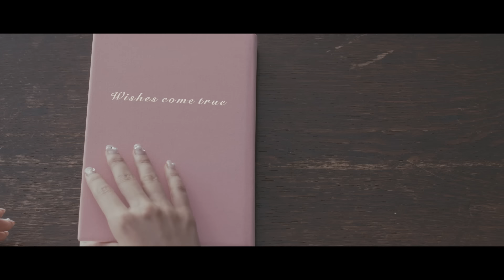May J. / 『Wishes come true - 咲き誇る花たちに - 』[2/25発売 SG『ReBirth』収録] MUSIC VIDEO (short ver.)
"CD予約

タイトル：ReBirth
発売日：2015年2月25日
商品形態：シングル

May J.の７枚目となるオリジナル・シングル『ReBirth』は話題のタイアップ曲を多数収録した重要作。

MBSほかアニメイズム枠で全国放送中の人気アニメ『ガンダム Gのレコンギスタ』新オープニング曲「ふたりのまほう」、累計250万本以上の売り上げを誇る人気ゲームの最新作『GOD EATER 2 RAGE BURST』のエンディングテーマ曲「Faith」、May J.出演のカネボウ『コフレドール』CMソング「So Beautiful」に加え、出会いと別れの季節、新たな一歩踏み出すリスナーの背中を優しく押すミディアムバラード「Wishes come true －咲き誇る花たちに－」の４曲を収録。

「ふたりのまほう」と「Faith」2曲だけを収録し、豪華特典を追加した限定パッケージ “ガンダム Gのレコンギスタ Edition” と “GOD EATER 2 RAGE BURST Edition” は、それぞれ描き下ろしイラストによるスリーヴ・ジャケット仕様。

CD+DVD [RZCD-59860/B]、CD [RZCD-59861]、－ガンダム Gのレコンギスタ Edition－ [RZCD-59862] の３形態には、応募抽選で手に入る『ReBirth』特典限定ガンプラ（1/144 HG | ガンダム G-セルフ (大気圏用パック装備型) リミテッドピンククリア Ver.[500個限定生産]）の応募券ハガキを封入。

“GOD EATER 2 RAGE BURST Edition” には『GOD EATER 2 RAGE BURST』で使えるアナザーキャラクター「ジュリウス・ヴィスコンティ」の先行ダウンロードコードを封入。

■ReBirth [CD＋DVD]
RZCD-59860/B
￥2,000＋TAX
☆Amazon予約
‹収録内容›
[CD]
・Wishes come true - 咲き誇る花たちに -
・ふたりのまほう
・Faith
・So Beautiful

[DVD]
・「Wishes come true - 咲き誇る花たちに -」 MUSIC VIDEO
・「So Beautiful」MUSIC VIDEO
・「My Sweet Dreams」 MUSIC VIDEO

★初回仕様★
・初回限定豪華 切り絵ジャケット仕様

■ReBirth [CD]
RZCD-59861
￥1,300＋TAX
☆Amazon予約
‹収録内容›
[CD]
・Faith
・So Beautiful

■ReBirth −ガンダム Gのレコンギスタ Edition− [CD]
RZCD-59862
￥1,000＋TAX
☆Amazon予約
‹収録内容›
[CD]
・Faith

★初回仕様★
・形部一平氏描き下しイラスト・スリーヴ仕様

■ReBirth −GOD EATER 2 RAGE BURST Edition− [CD]
RZCD-59863
￥1,000＋TAX
☆Amazon予約
‹収録内容›
[CD]
・Faith

★初回仕様★
・小林くるみ氏描き下しイラスト・スリーヴ仕様
・期間限定封入特典：最新作『GOD EATER 2 RAGE BURST』で使える「アナザーキャラクター『ジュリウス・ヴィスコンティ』」先行ダウンロードコード

May J.の曲が、広告なしで全曲聴き放題【AWA/無料】